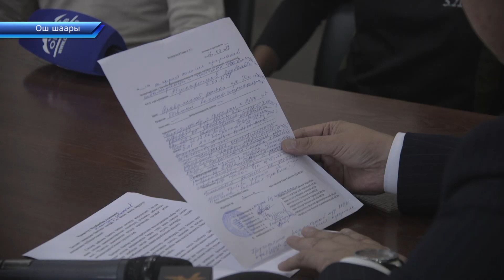БАТКЕНДИ КОРГОП КОЛУНАН АЖЫРАГАН АСКЕРЛЕР// МЕДИКТЕР ШААЛАКЫ МАМЛЕ ЖАСАГАН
💲🎥 Эгер сиз ЮТУБ каналга жарнама бергиңиз келсе: 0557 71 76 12
💲🎥 Если вы хотите разместить рекламу на нашем канале:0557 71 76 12
25 жаштагы Курманбек Абдыкеримов баткен облусундагы Достук чек ара бекетинде кызмат отоп отогон. Откон жылдагы кыргыз тажик чек арасындагы куралдуу кагылышууда жарат алган. Анда ок он даысынан кирип чыгып кеткен. 3 ирте оор опрерацияны башынан отокруп ден соолугуна байланыштуу кызматынан четчетилген.  Учурда алган жараттан улам он колунун кыймылы алсыз. Буга байланыштуу жолок пул алуу учун декмент тапшырып бирок аягына чыга албай келген. ызадланган жоокер социалдык тармак аркылуу бийлик окулдоруно  кайрылууга аргасыз болгон.
Жөлөк пулга жетпей жүргөн дагы бир жоокер Исламидин Кубанычбек уулу дагы бар.Анын колуна миномет тийип, манжаларынын сөөктөрү үзүлүп кеткен.Жаш жоокер ден-соолугундагы майыптуулугу үчүн чек арадан кеткен.Бир колунан ажырган мурдагы аскерге  бир жолку гана кенемте берилгенин билдирди.Ден-солуугунан ажырган Исламидин  болгону 23 жашта. Учурда эки  аскер тен ден соолугунан ажырам каражатка муктаж болуп турган кези.
Абдумалик Базарбаев журналист
Каналга катталыңыздар!!!
Каналга катталыңыздар!!!